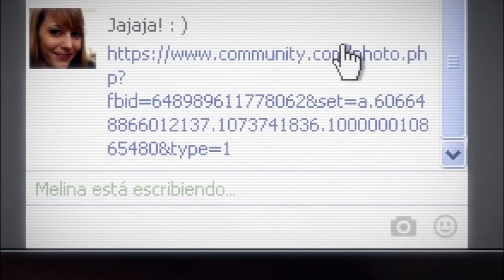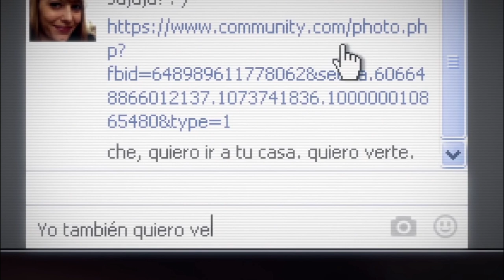10 Creepy Internet Short Films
10 Creepy Internet Short Films